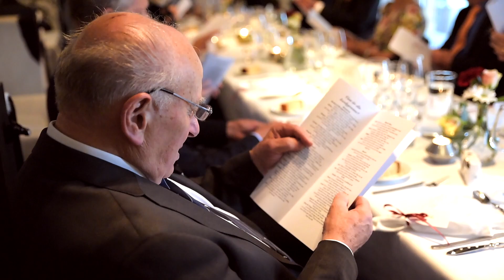Bröllop Nelly & Jacob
Bröllop i Kalmar sommaren 2019